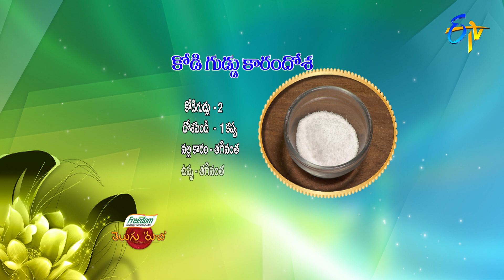Kodiguddu Karam Dosa | Telugu Ruchi | 22nd June 2022 | ETV Telugu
Kodiguddu Karam Dosa is a savoury dish prepared by mixing an egg with black pepper and salt, later pan-fried with dosa batter.